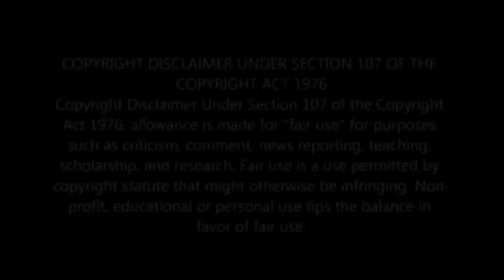Masters stick to music and move on ffs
Clip from @CESS-PIT  please give the lads a sub..